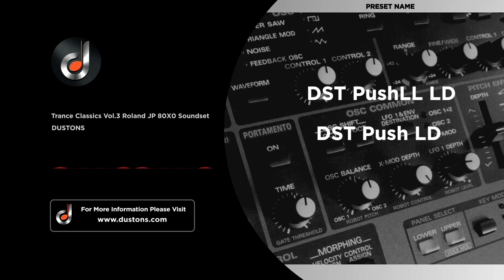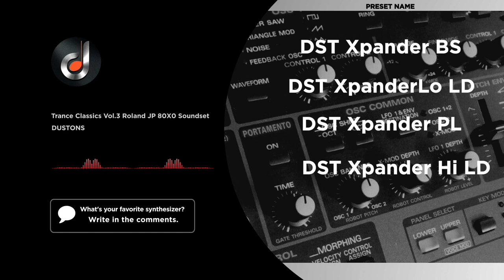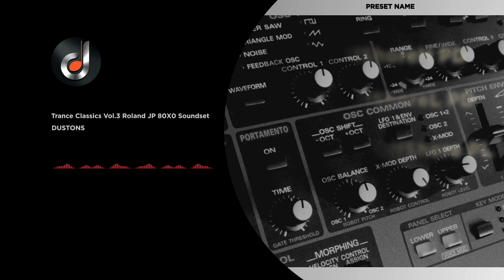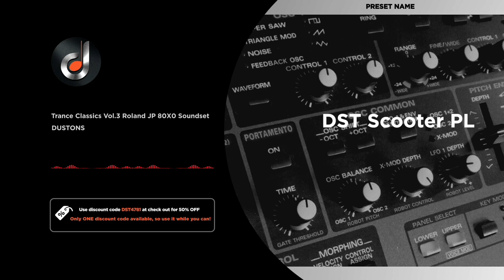Trance Classics Vol.3 Roland JP 8000 / JP 8080 Presets (Rank 1, DJ Tiesto, Sasha, Chicane, Push)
DUSTONS.COM back at it again delivering another versatile Roland JP 8000 / JP 8080 SoundSet “Trance Classics Vol.3”

The SoundSet contains 64 specially designed perfomances for classic trance music and brings you many new opportunities for making your sound bigger and better.

Every perfomance sound – including basses, sequences, leads, pads and plucks – is perfectly programmed and ready to be a part of any classic trance hit song.

Get this fresh new soundset today and start making the next classic trance hit!

Chapters:
0:00 DUSTONS.COM  Intro
0:07 Rank 1 - Airwave
0:37 Push - Strange World
1:07 DJ Tiesto - Lethal Industry
1:37 Sasha - XPander
2:48 Chicane - Offshore
3:28 DJ Tiesto - Just Be
4:26 Scooter - Improvisation